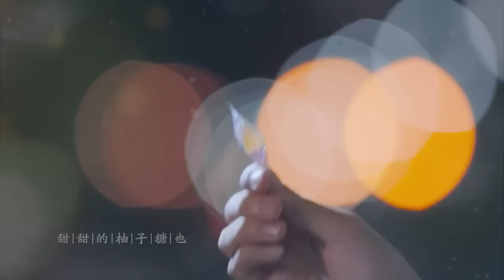🎂舍我其谁丨最新MV:李兰迪牛骏峰合唱舍我其谁插曲《Nice To Meet You》，星星和夜的邂逅！丨舍我其谁 GO Into Your Heart丨李兰迪 牛骏峰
★剧名：【舍我其谁 She Wo Qi Shui 】
★梗概：时尚杂志实习编辑程了，想要采访围棋界男神盛景初，被他的助理严词拒绝了，却没想到因为一场公交失窃案，结识了男神本尊，又在媒体的捕风捉影下，成了他的绯闻女友。“女友”不靠谱，“朋友”倒是交上了，因着这层身份，程了可以常伴男神左右跟访，并在朝夕相处中，摘下了这朵高岭之花。
★主演：李兰迪/牛骏峰/韩玖诺/秦天宇/朱嘉琦/曹博/何宣林/宋涵宇/陆骏瑶/夏铭